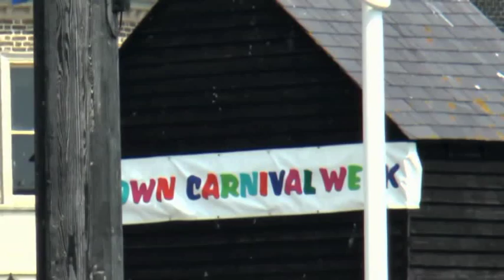ANCHOR TUG OF WAR 2014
'LADIES' TEAM.